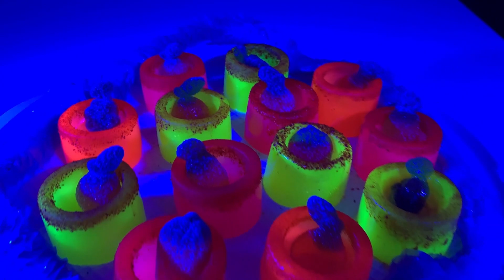JELLY SHOTS PARA FIESTAS | GELATINAS FLOURESCENTES | GELATINAS NEÓN BRILLA EN LA OSCURIDAD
Mira algunos de nuestros nuevos matizadores neón, te encantarán 😍

Recuerda que nos localizamos en México 🇲🇽 y puedes hacer tu pedido en el Facebook: Baúl de Jave.

🚚 Hacemos envíos a todo México y el mundo.

Los mejores precios y calidad que puedes encontrar